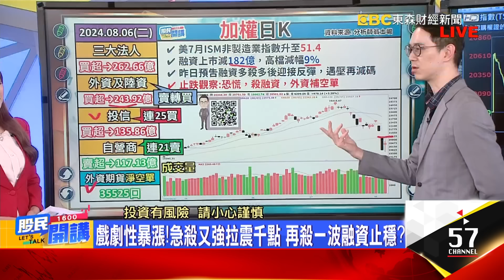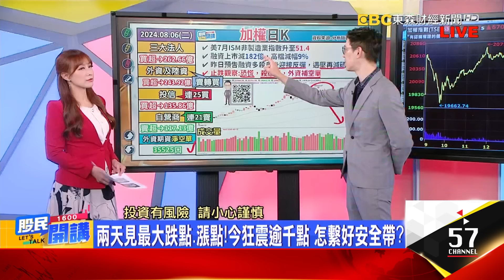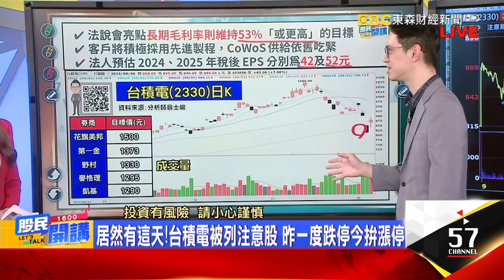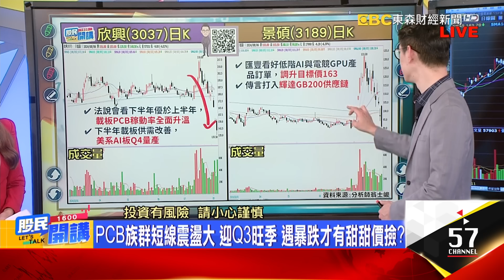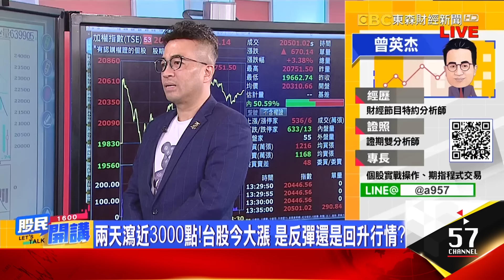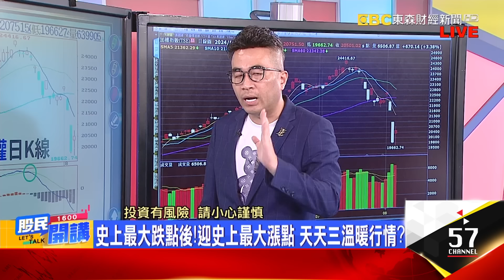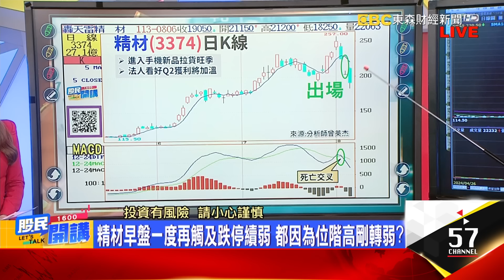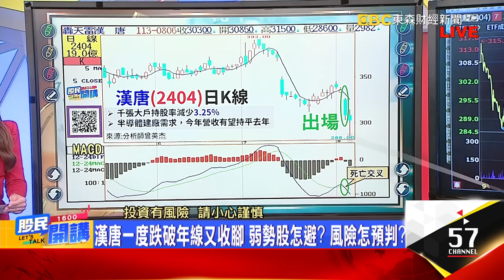外資轉買.空單回補!盤中最大漲點人道走廊?還彈真?狂震千點!融資再殺一波就見止血?台積電挑戰漲停!權值股止穩換中小股?誰跌深可搶反彈?哪些趕快跑?《股民開講》翁士峻 曾英杰 20240806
來賓 翁士峻 曾英杰

外資轉買243.9億!自營連21賣續倒117億 投信25買
台股最黑暗已過?外資終止連2賣 空單再減3921口
戲劇性暴漲!急殺又強拉震千點 再殺一波融資止穩?
台股最壞已過?權值先止穩? 聯發科.台積挑戰漲停!
台股報復性反彈真迎曙光?只是開人道走廊? 怎應對?
兩天見最大跌點.漲點!今狂震逾千點 怎繫好安全帶?
跌深搶反彈? 有彈再調節? 士峻行情規劃+持股教戰!
居然有這天!台積電被列注意股 昨一度跌停今拚漲停
台積電有輝達.超微大單 AI前景不變 低接最大贏家?
趁反彈持股汰弱留強!高位階怕震怕洗刷 低位階安心?
PCB族群短線震盪大 迎Q3旺季 遇暴跌才有甜甜價撿?
士峻小提醒:持股多等反彈降低 持股少適度搶反彈

史上最大跌點後!迎史上最大漲點 天天三溫暖行情?
兩天瀉近3000點!台股今大漲 是反彈還是回升行情?
上市融資大減182億!仍不及本波跌幅 再砍多少才夠?
台日股暴彈!日經飆3217點史上最大 一度漲到熔斷
今反彈未站回半年線! 轉空股怎觀察? 杰帥找標的!
精材早盤一度再觸及跌停續弱 都因為位階高剛轉弱?
營建股今多檔表現逆勢大盤弱勢 華固補跌壓力仍重?
漢唐一度跌破年線又收腳 弱勢股怎避? 風險怎預判?
抓關鍵起跌點! 多空操作有方法? 轉空股先行避開!
杰帥小提示:控制持股部位 靜待落底 留意基本面